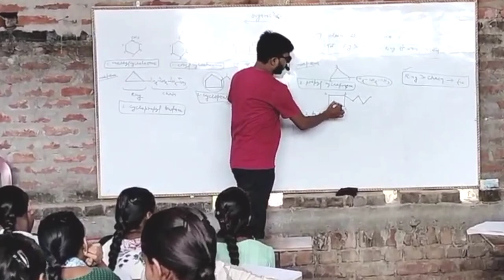Offline Classes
Offline Classes#shorts#shortvideo#ytshorts